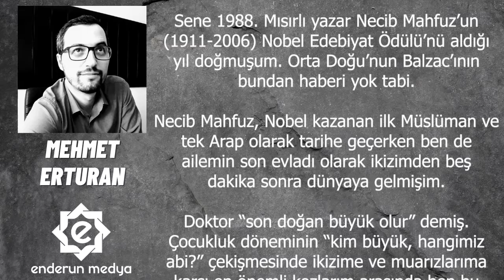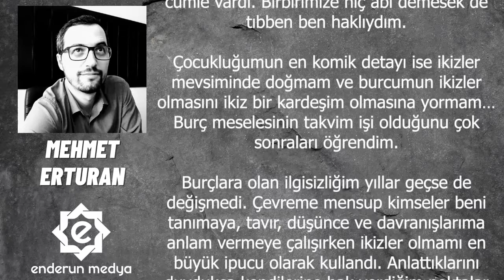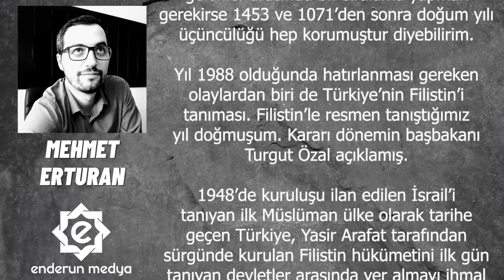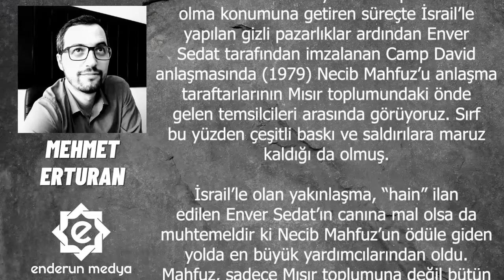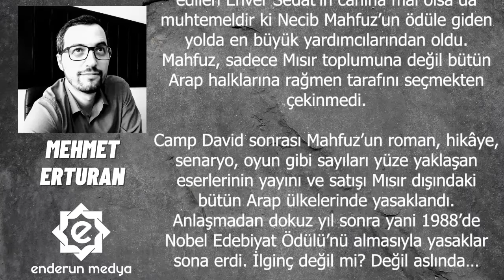Necib Mahfuz’un Nobel Aldığı Yıl Doğmuşum - Mehmet ERTURAN - Sesli Makale